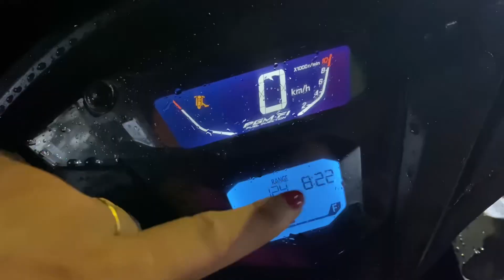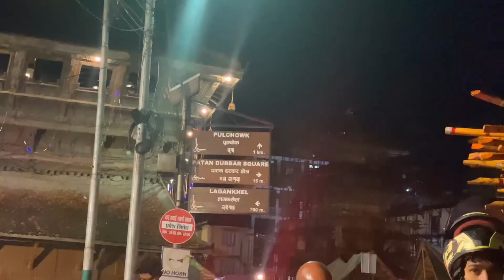Shree Krishna Mandir || Patan || Occasion of Krishna Janmaashtami 2081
Shree Krishna Mandir || Patan Durbar Square || Occasional of Krishna Janmaashtami 2081 @LAsJourneys-AnuLimbu

Krishna Mandir is a testament to the artistic and architectural prowess of the Malla period in Nepal and remains a symbol of the enduring spiritual and cultural traditions of the Kathmandu Valley.